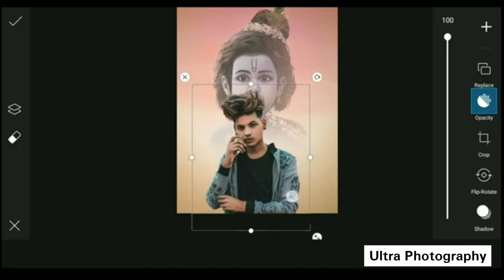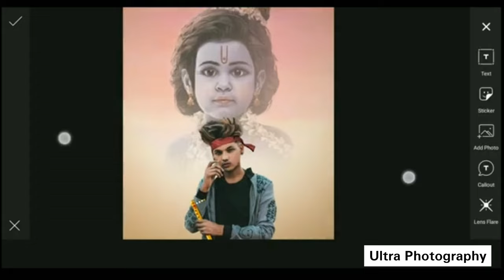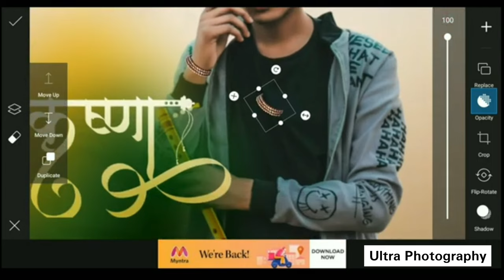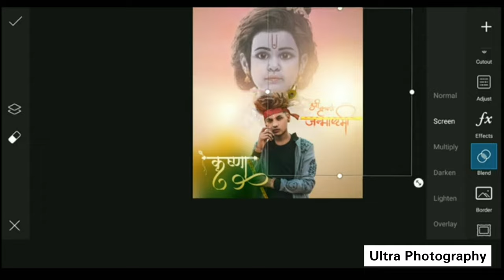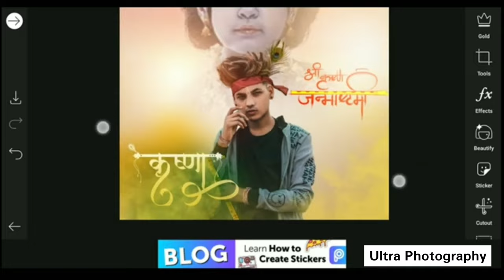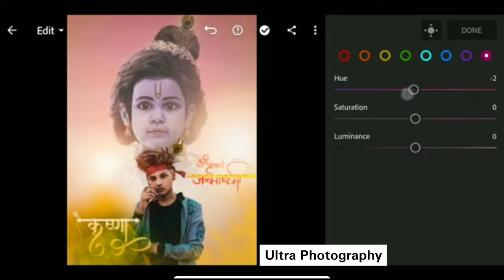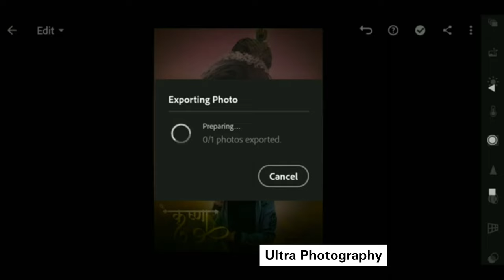PicsArt janmashtami photo editing | Krishna janmashtami photo editing 2020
Your queries →

1)PicsArt janmashtami photo editing
2) Krishna janmashtami photo editing 2020
3) janmashtami Editing
4) janmashtami special PicsArt Editing tutorial
5) janmashtami photo editing PicsArt